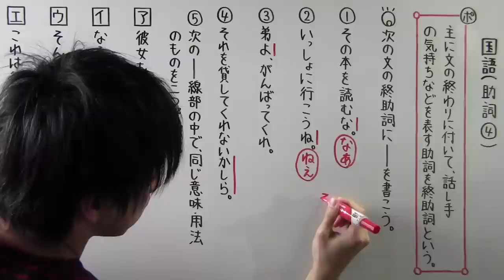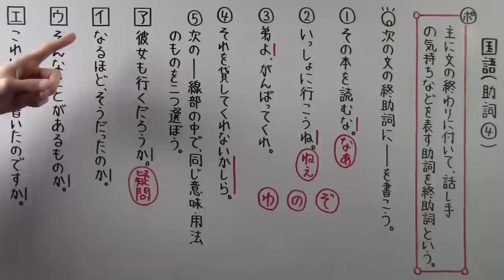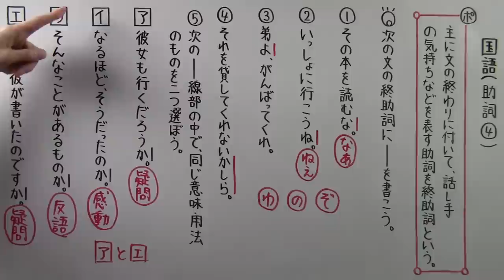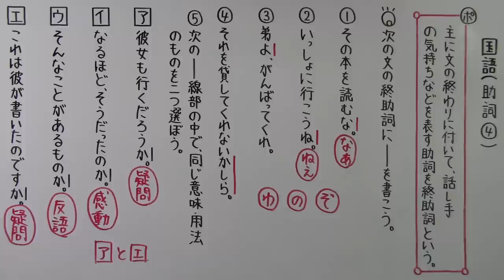【国語】 文法－３７ 助詞④